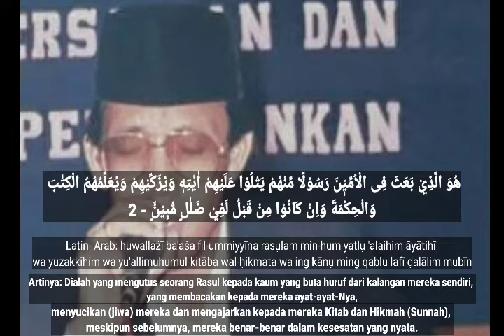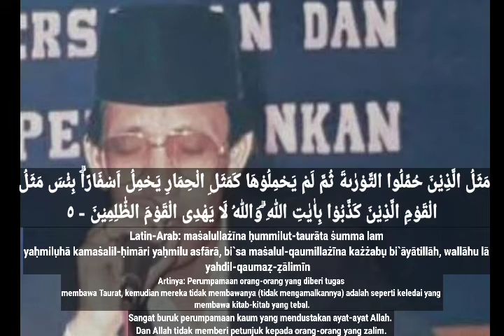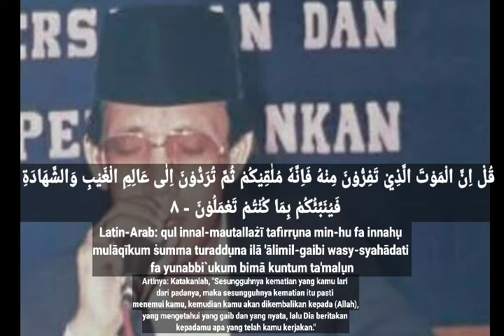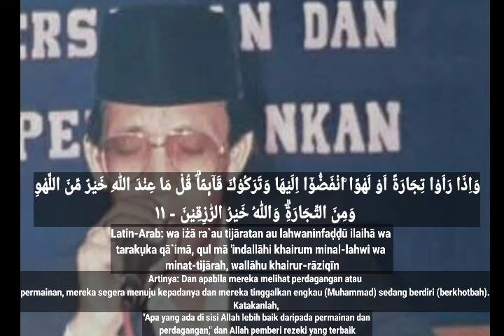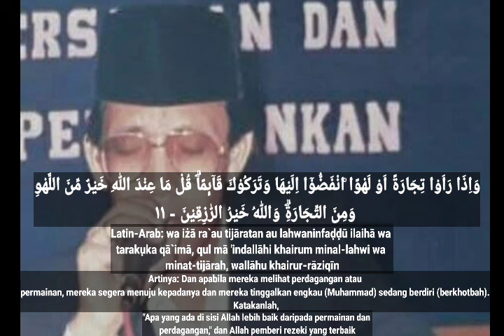Rekaman H Muammar ZA ketika Masih Muda | Surah Al Jumuah 1 - 11 (Part 2) Teks, Latin dan terjemahan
Admin mohon maaf dengan segala kekurangan yang dimiliki karena tidak pandai dalam mengedit dan menambahkan Teks Arab, Latin dan Terjemahan. Admin sudah melakukan yang terbaik untuk kalian semua, mohon jangan dibully.

Mohon dimaklumi 🙏